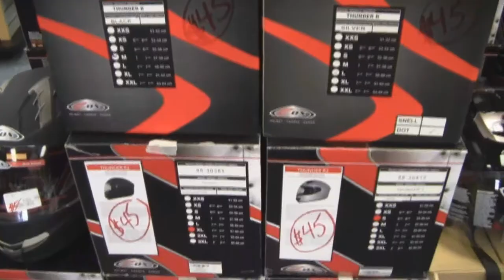ZOX, HJC, G-MAX, THH Helmet Blowout - Blackmans Cycle Product of the Week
While supplies last, limited time only!